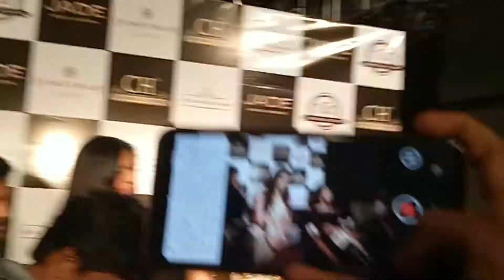Media Shouts on Disha Patani During Fashion Show in Mumbai - Raw Footage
watch how media shouts when Disha patani comes for Media Interaction during the fashion event in mumbai.